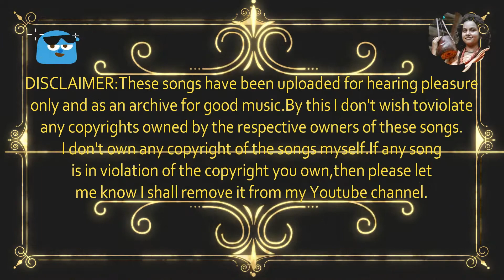127 তম লালন উৎসবে গানটি গেয়ে সবাইকে কাঁদালেন..Shannaj Belly/তিন পাগলে হলো মেলা/Baul/folk song/Lalon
We always try to highlight our rural heritage. Baul, our many traditions are threatening today. And the small efforts of this Baul Youtube channel to save these extinct traditions. And if you are with us, then we can certainly do it..Inshallah/আমরা সব সময় চেষ্টা করি আমাদের গ্রামীণ ঐতিহ্য কে তুলে ধরার।বাউল তথা আমাদের অনেক ঐতিহ্য আজ হুমকীর মুখে।আর এই বাংলার বাউল ইউটিউব চ্যানেলের ক্ষুদ্র প্রয়াস এই বিলুপ্তপ্রায় ঐতিহ্যগুলো সংরক্ষন করা।আর যদি আপনারা সাথে থাকেন তাবে আমরা অবশ্যই তা করতে পারবো..ইনশাল্লাহ্।

Kushtia
Baul
baul song
Bauhaus
usa song
us folklore
uk song
folk
folk song
folk songs
folk dance
indian folk
Indian folk dance
saudi song
italy song
italy folk song
singapore folk song
malaysian folk song
bangla folk song Bangladesh